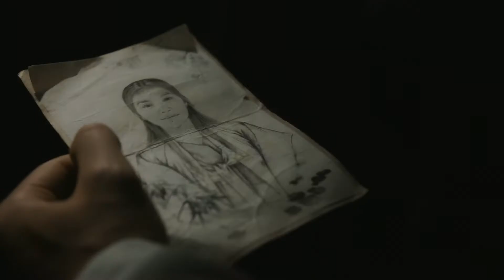Warrior | Shang-Chi trailer style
Ah-Sahm and the Legend of the Ten High-Kicks to the Face
renewed 2021 :D                                   coming back 2023 ;_;

Fan-made tribute edit of hbomax's Warrior (formerly of Cinemax) based on the teaser trailer of Shang-Chi and the Legend of the Ten Rings.